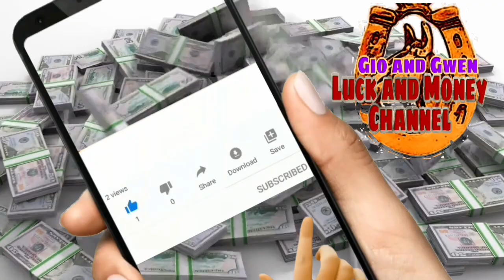KAPALARAN HOROSCOPE NGAYONG ARAW MARCH 18, 2023 CHINESE HOROSCOPE | LUCKY NUMBERS AND COLORS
KAPALARAN HOROSCOPE NGAYONG ARAW MARCH 18, 2023 CHINESE HOROSCOPE | LUCKY NUMBERS AND COLORS - Gio and Gwen Luck and Money Channel

♈️ Aries: March 21 - April 19
♉️ Taurus: April 20 - May 20
♊️ Gemini: May 21 - June 20
♋️ Cancer: June 21 - July 22
♌️ Leo: July 23 - August 22
♍️ Virgo: August 23 - September 22
♎️ Libra: September 23 - October 22
♏️ Scorpio: October 23 - November 21
♐️ Sagittarius: November 22 - December 21
♑️ Capricorn: December 22 - January 19
♒️ Aquarius: January 20 - February 18
♓️ Pisces: February 19 - March 20